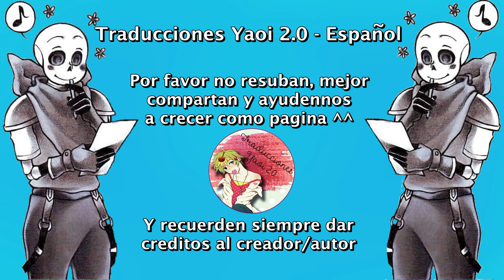Las desventuras de Papyrus (completo) ❤ Papycest - Fontcest ❤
Música...

Undertale
Underfell
Underswap
UFpapyrus
Papyrus
Fontcest
fellcest
AuUndertale
Papycest
Edge